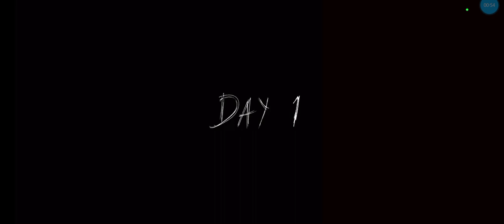Door Escape in Granny | granny games | @Kuchh_Bhi_Harshit